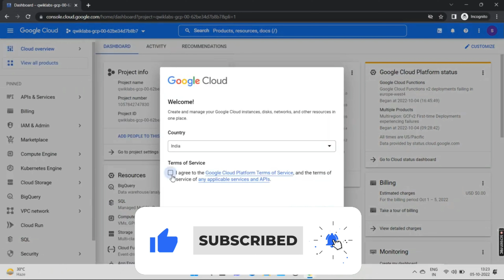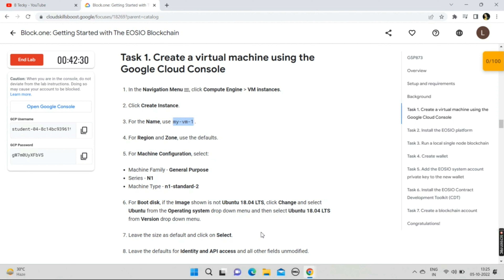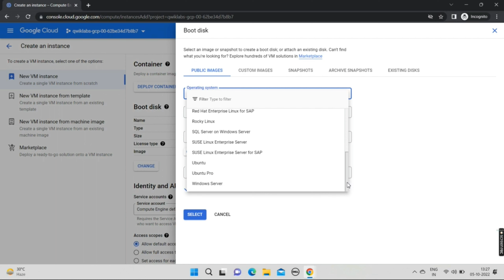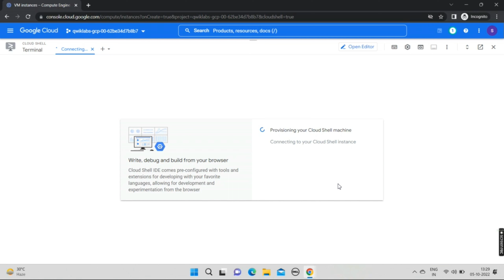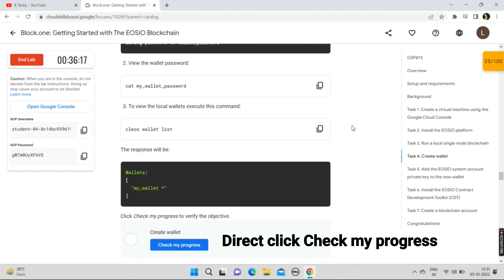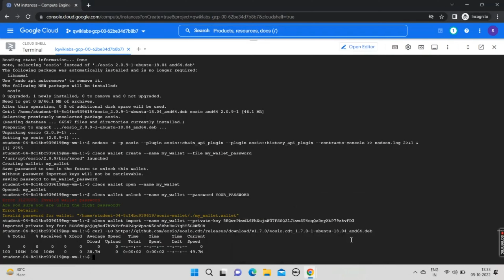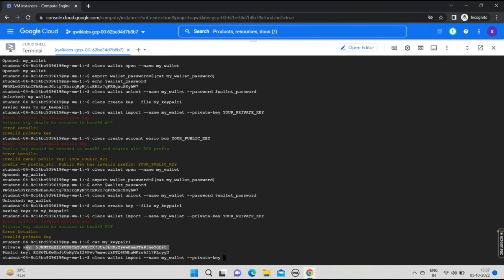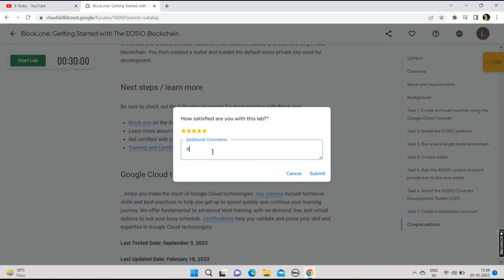Block.one: Getting Started with The EOSIO Blockchain || Solution || Qwiklabs Trivia October 2022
Hey guys in this video i am providing solution of qwiklabs trivia october 2022 event which is part of the arcade challenge  in which you have chance to earn mega swags and goodies.

Query Solved:-
qwiklabs